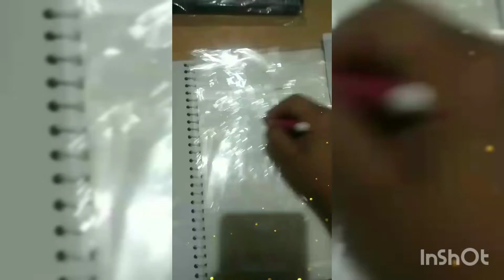happy holi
may this holi brings joy and happiness in your life